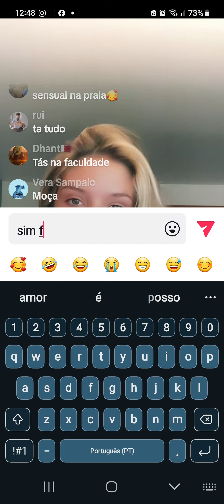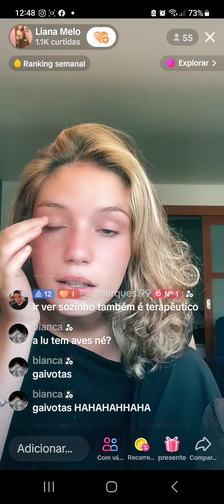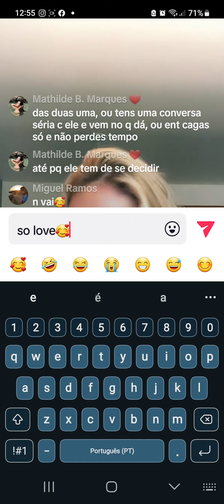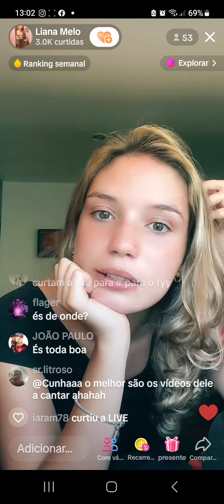mivu ixo pe